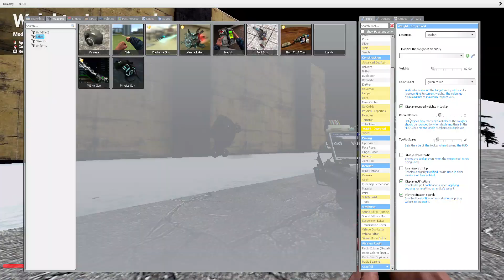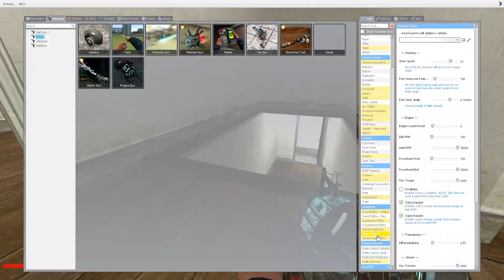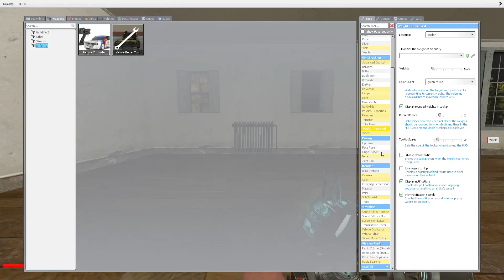Beloved Child, Blessed by Divine Angels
Our Father, Who art in heaven, hallowed be Thy name; Thy kingdom come; Thy will be done on earth as it is in heaven. Give us this day our daily bread; and forgive us our trespasses as we forgive those who trespass against us; and lead us not into temptation, but deliver us from evil.

Amen